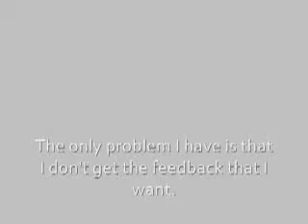Regarding my videos. Please Watch.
I don't wanna rant, and I don't wanna sound selfish, but It's harder to write withought the encouragement I need.